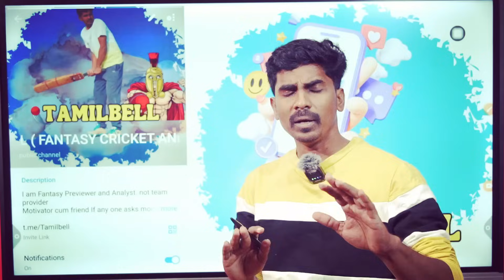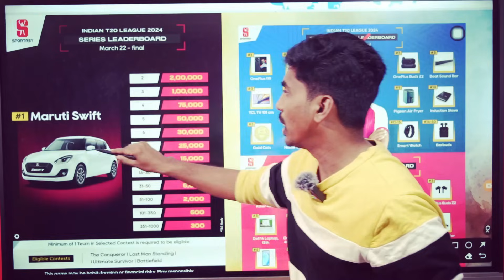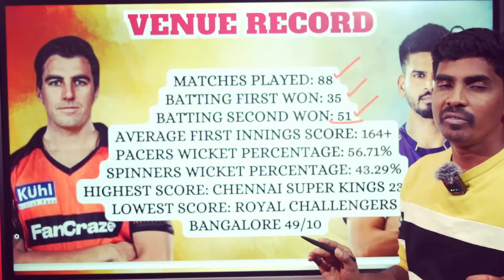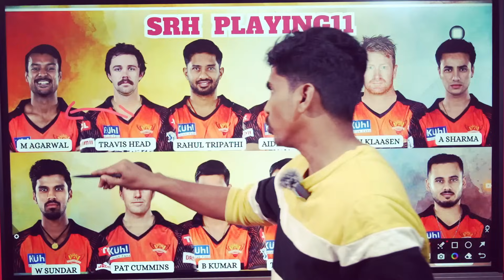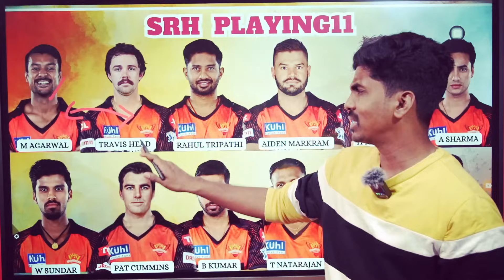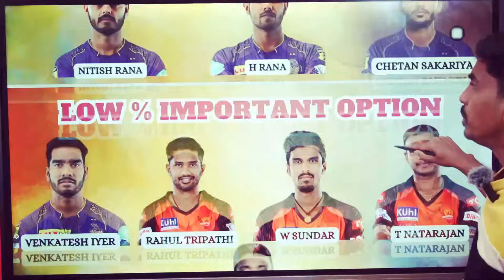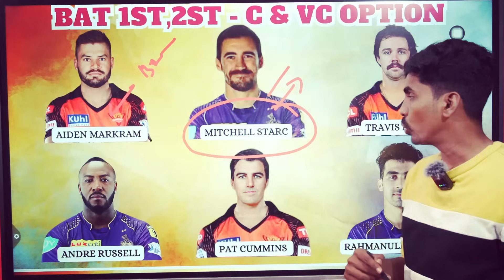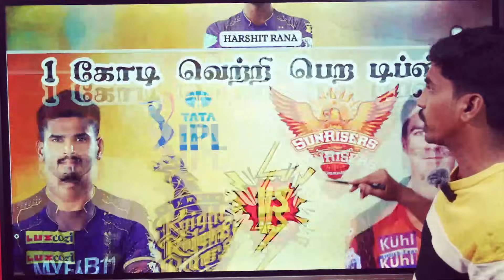IPL 2024: KKR 🆚 SRH 3rd T20 Match Dream11 Prediction, Punjab Kings vs Delhi Capitals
MyMaster11 App❤️🤑🤑❤️

For Android👉

Sportasy

Kubera App